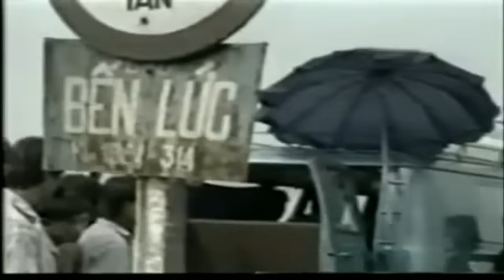Sầu Vương Ý Nhạc (minhcanh-mychau)